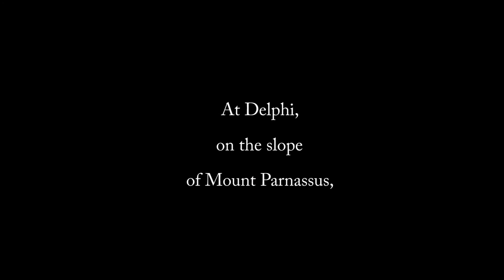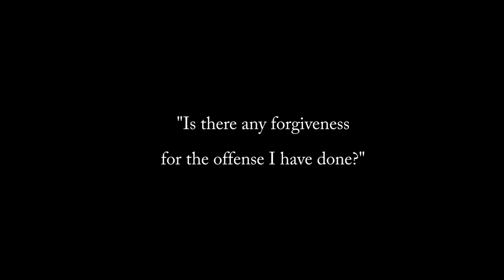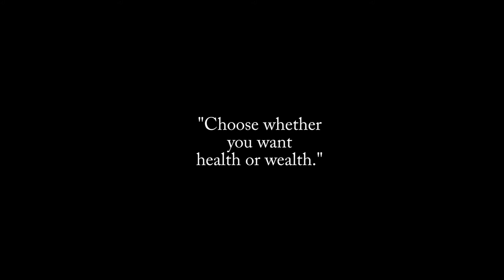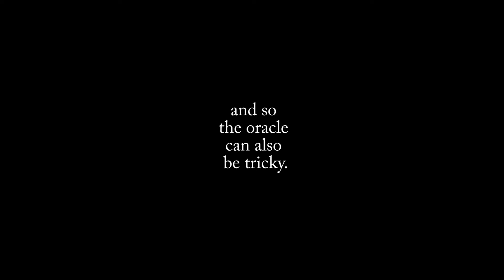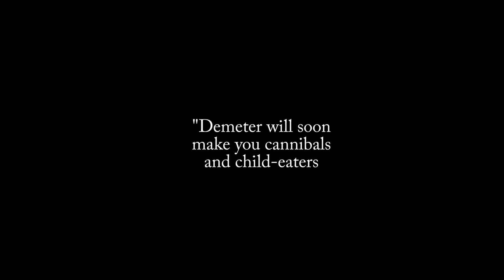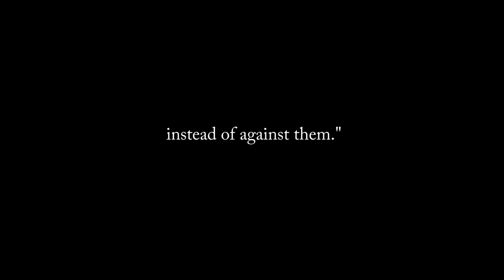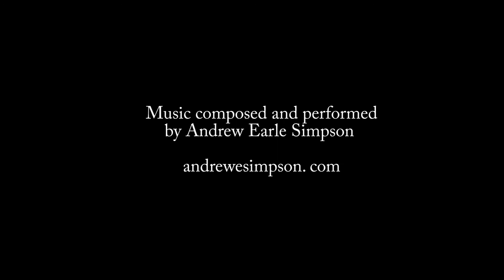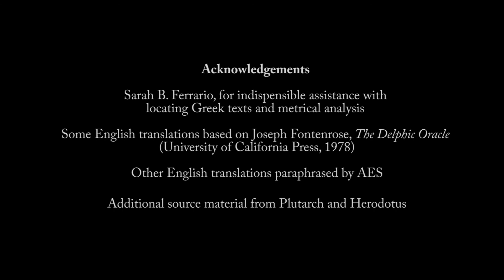What the Oracle Said: Apollo's Priestess at Delphi, by Andrew Earle Simpson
The Temple of Apollo at Delphi housed a priestess, also called the "Pythia," who communicated prophecies of Apollo to inquirers around the ancient world.  Kings, merchants, and peasants all came to Delphi to ask the oracle for guidance on all matters of life, great and small.  This video highlights ten prophecies reported by the oracle, spoken in Greek with English translationwith images of the Delphi site (temple, theater, stadium), accompanied by my original music